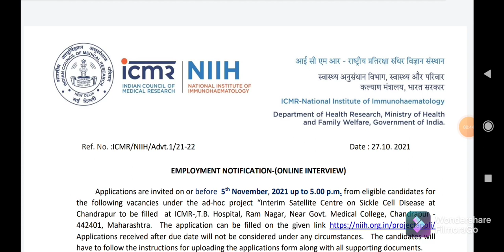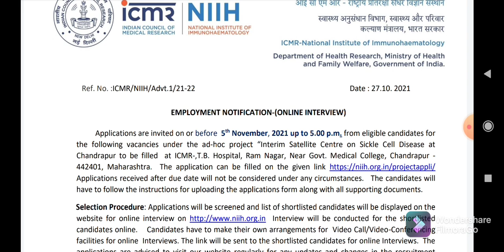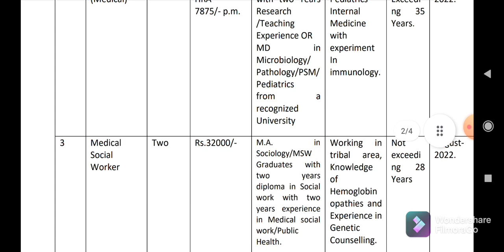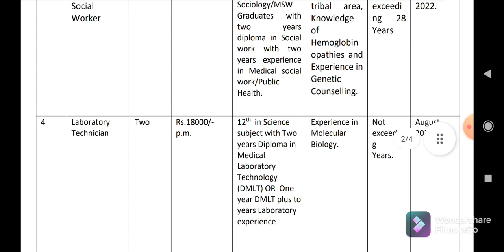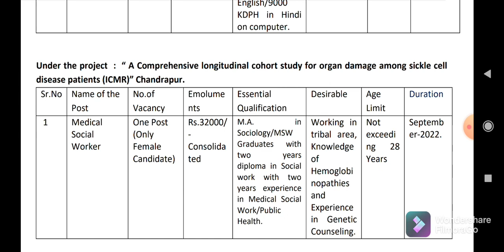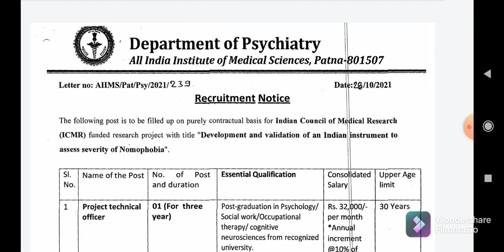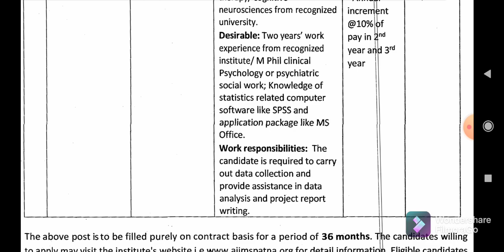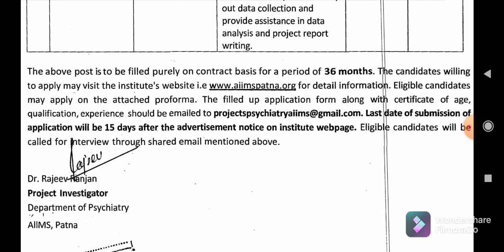Career Opportunities for Social Workers||AIIMS,ICMR-NIIH||MSW jobs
Qualifications:
Master’s Degree in Social Work from a recognized
Institution/University or equivalent.

httpsUCms95NMVJqfu1ZFgV0PFz9w